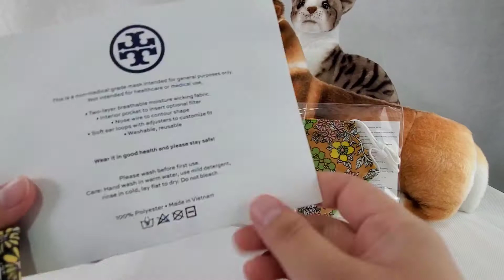Cubrebocas Tory Burch 3 COLORES DIFERENTES! ML